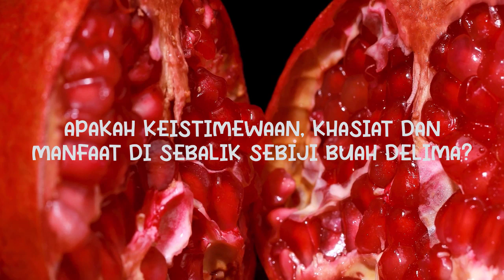TEASER BUAH DELIMA l SIRI 4 l BTS 6.0(BUAH-BUAHAN TAMAN SYURGA)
Pepatah mengatakan,"Tak kenal maka tak cinta." Tak banyak yang faham tentang khasiat dan keistimewaan buah delima ini. Buah delima biasanya disajikan sebagai buah segar tetapi lebih dari itu khasiat buah delia dalam bidang kecantikan dan pengubatan semulajadi. Penampilannya yang sangat menawan kerana cabangnya yang banyak dan rimbun, daun-daunnya yang kecil serta buahnya yang berkilat. Tidak hairanlah satu pohon delima boleh menjadi kebanggaan keluarga kerana ada yang menanamnya sebagai pokok hiasan malah lebih ramai yang menanam kerana buahnya yang manis.

Mari mendengar kupasan team BTS 6.0(buah-buahan taman Syurga) berkaitan buah di dalam syurga ini. Apakah khasiat, keistimewaan dan manfaatnya kepada kita?